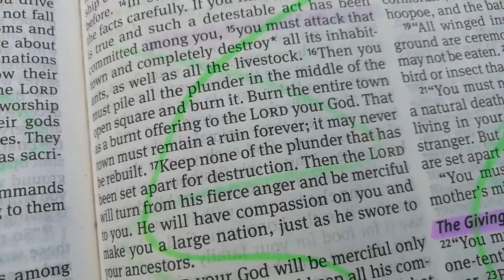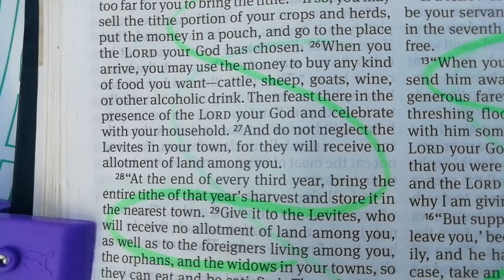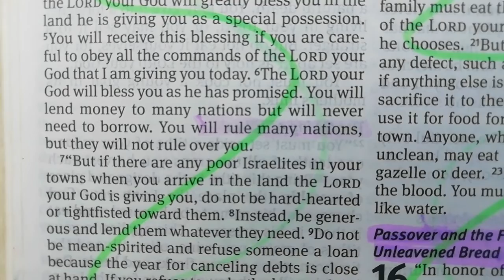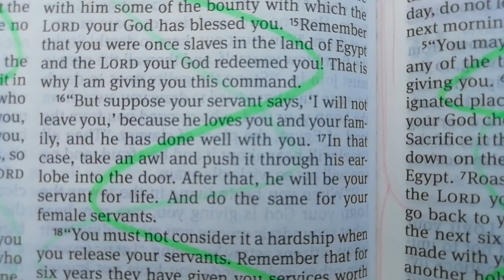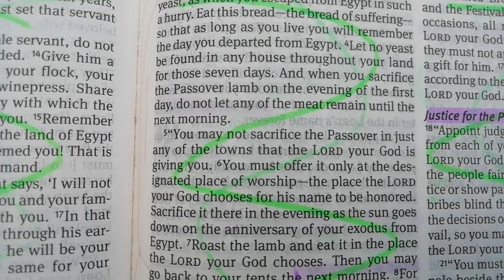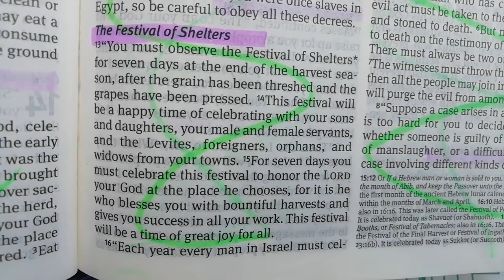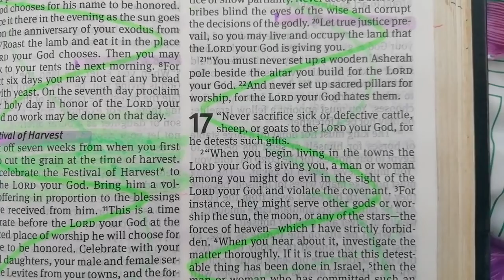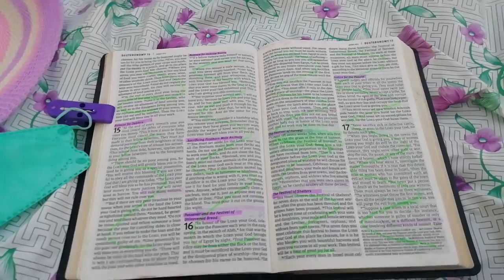DEUTERONOMY 15, 16 | Release For Debtors | Passover And The Festival Of Unleavened Bread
There should be no poor among you for the LORD your God will greatly bless you in the land he is giving you as a special possession. You will recieve this blessing if you are careful to obey all the commands of the LORD your God that I am giving you today. The LORD your God will bless you as he has promised. (Deuteronomy 15:4-6)